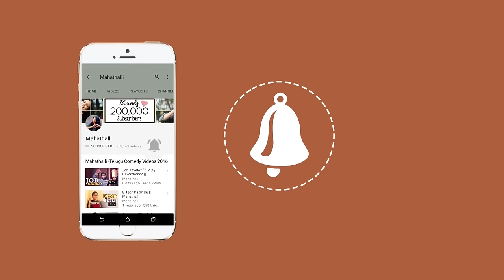Every Non Vegetarian || Mahathalli || Tamada Media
I love meat! I can't live without chicken especially. Watch this video where I talk about situations every vegetarian and things that every non vegetarian says.

Cast:  Jahnavi, Jones, Boon, Pradeep, Natasha, Anurag Reddy, Karthik Sabareesh & Kartik Bhardwaj
DOP: Jones Katru
Editing & DI: Pradeep Roy
Titles: BSP Roy